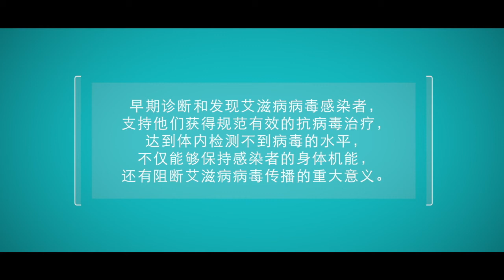July 2021: 测不到=不传染 Love Without Borders: Beijing U=U HIV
Learn about Undetectable = Untransmittable HIV campaign from Love Without Borders Organization in China
测不到=不传染
北京无国界爱心公益基金会艾滋病社区顾问委员会
抗击艾滋病协作网络